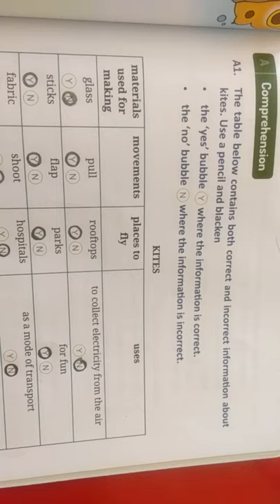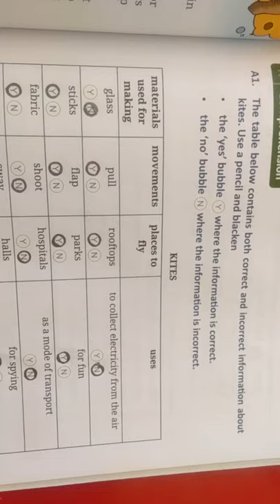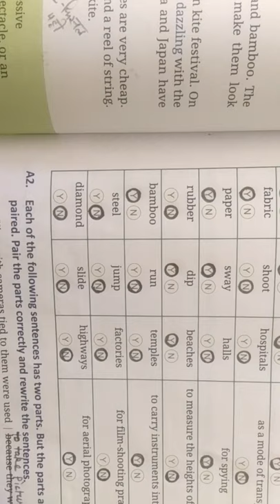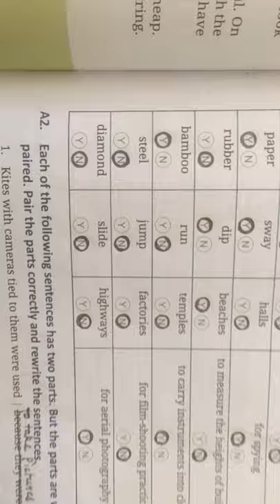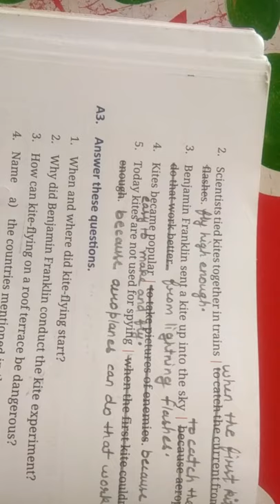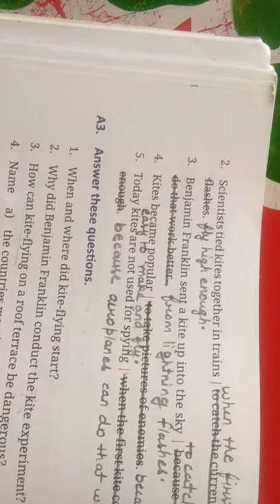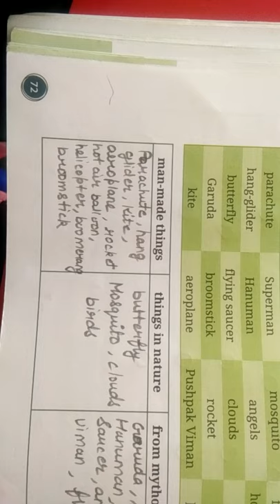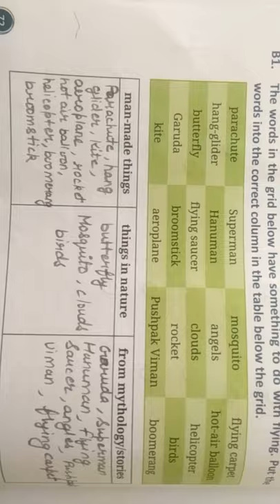class 4th lesson 11 kites book exercise